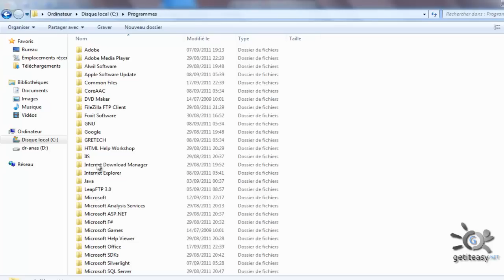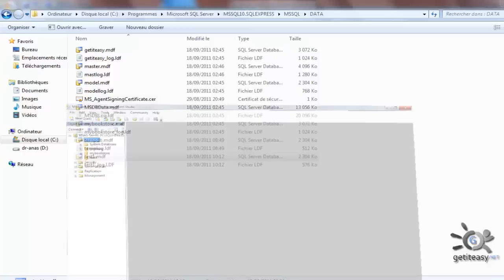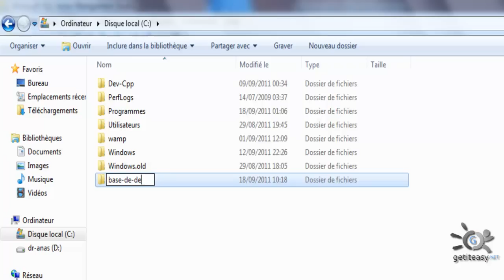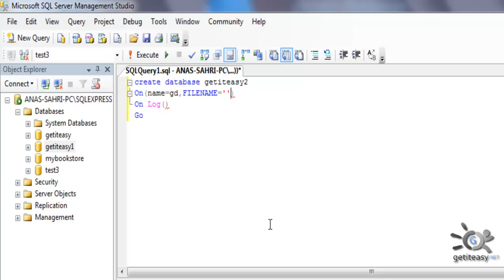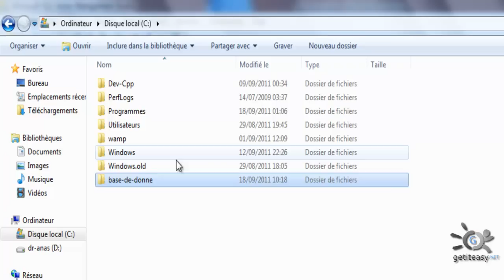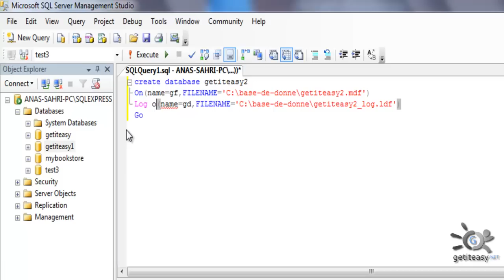02 Crée une base de donné